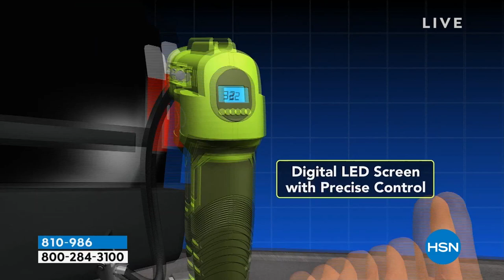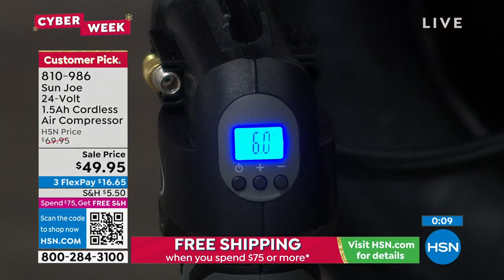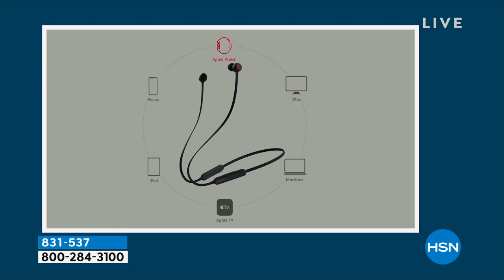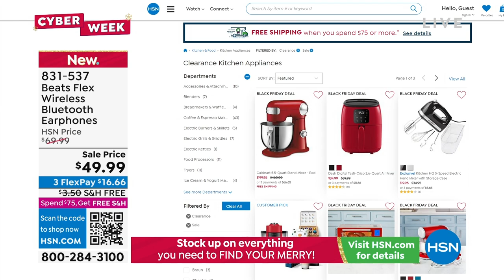HSN | Healthy You with Brett Chukerman 11.29.2022 - 04 PM